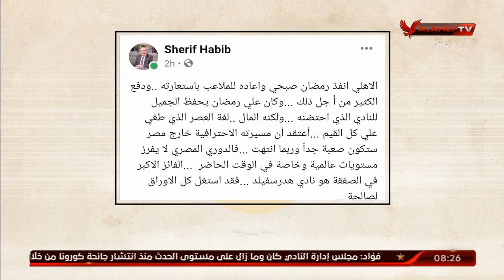شريف حبيب: الأهلي أنقذ رمضان صبحي ودفع الكتير من أجل استعارته..وكان عليه أن يحفظ الجميل | ملك وكتابة